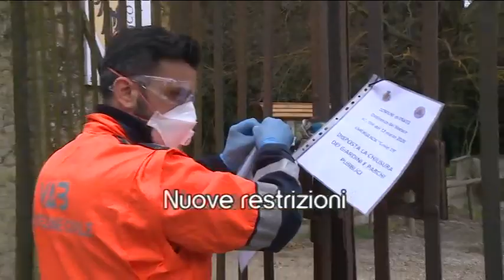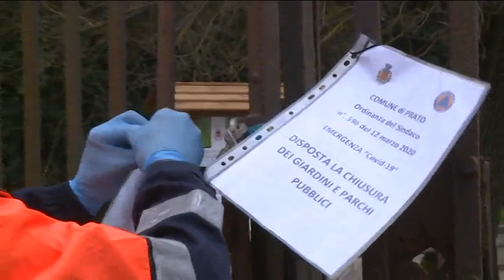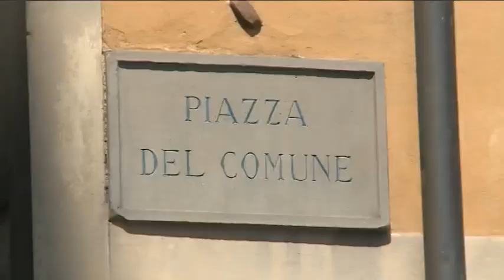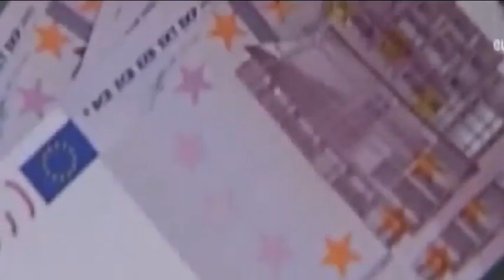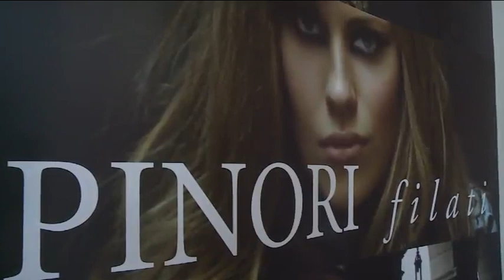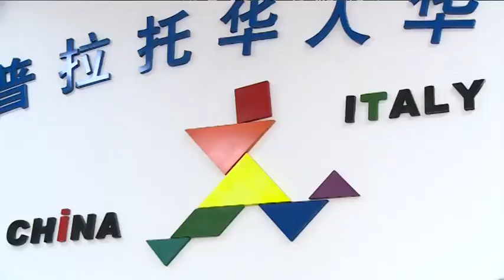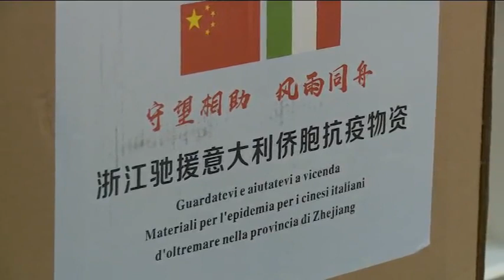telegiornale 13 45 del 21 03 2020